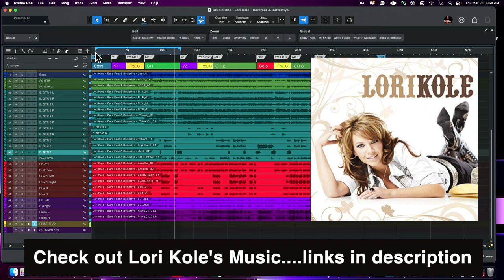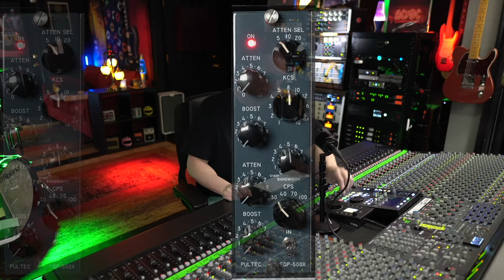Pultec 500x EQ | 500 Series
In this video, I demo the Pultec 500X EQ.

2. Mixing Hybrid Acoustic Rock

If you are interested in learning how to mix music using a DAW and plugins only then check out my mixing membership "Mixing Made Easy".net.

Where I get all of my gear, Sweetwater of course! They have the very best customer service in the business! You don't pay a penny more and you are helping support what I do here. Thank you in advance!

XL305 Reverb
76A, 76D, 76F - FET Compressors
VA3A Compressor
AS78 / 1178 Compressor
260VU - (dbx 260) Compressor
Pultec EQPA
LA2A
V-Comp (Sta level)